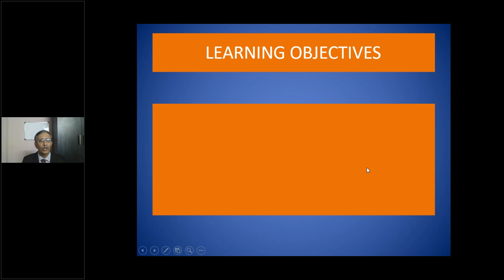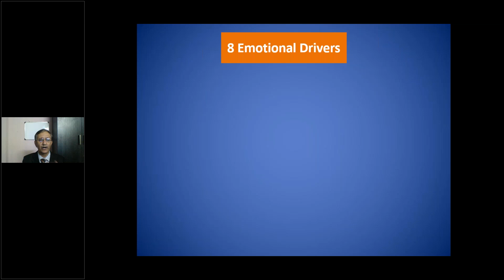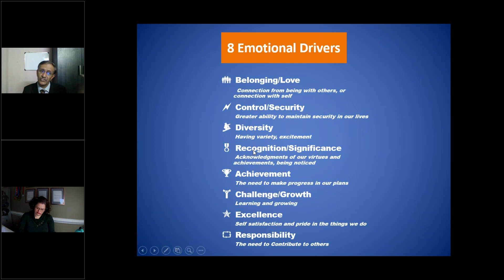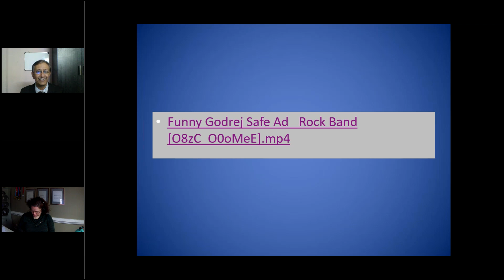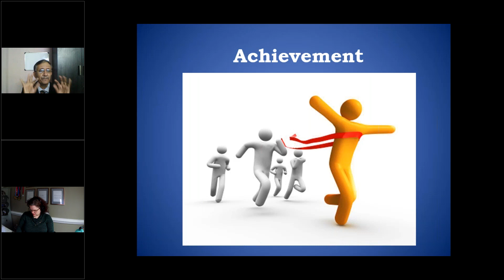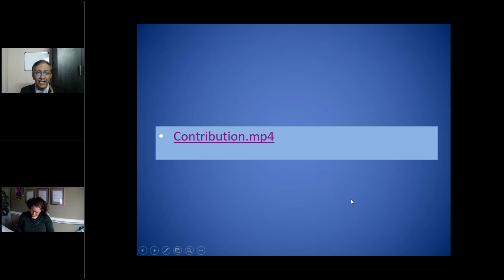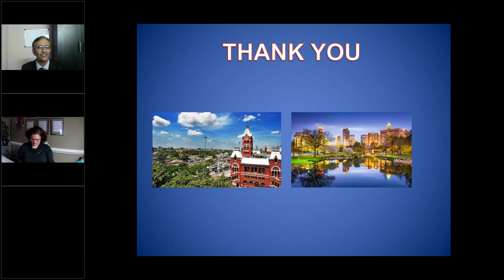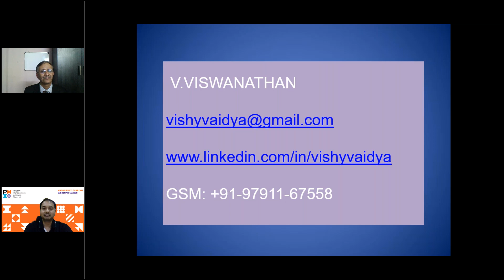PMICC Feb 2021 KSS 8 Emotional Drivers for Project Excellence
Topic - Eight Emotional Drivers for Project Excellence
Speaker - Mr. V. Viswanathan
Moderator - Mr. Vijay Narayanan, VP Professional Development, PMI Chennai Chapter